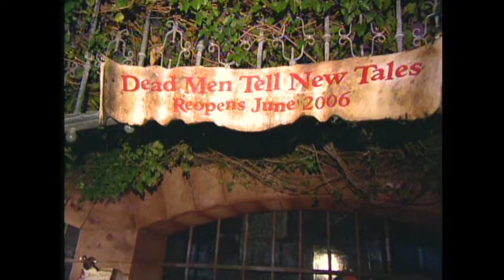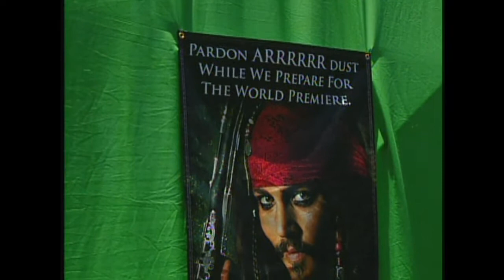Pirates of the Caribbean: Dead Man's Chest: Premiere Load In Broll 1 | ScreenSlam